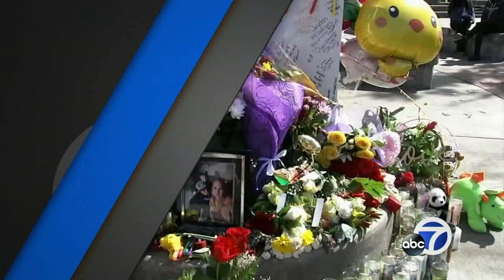'Large hunting knife' found in student's backpack one week after fatal stabbing at different school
A student was found with a knife in their backpack at a Santa Rosa school on Tuesday, just one week after a 16-year-old was stabbed to death during an altercation with another student in a high school classroom in the same city. STORY